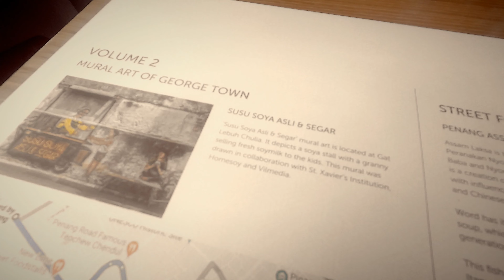Tea time & Dining @ Tropicana 218 Macalister | INSTEA | Penang Kitchen | George Town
Today, we visited the new shop lots near Macalister road called Tropicana  218 Macalister in George Town Penang. Having Tea time at INSTEA and dine in at Penang Kitchen. The surroundings of the restaurant and cafe are good and cozy.